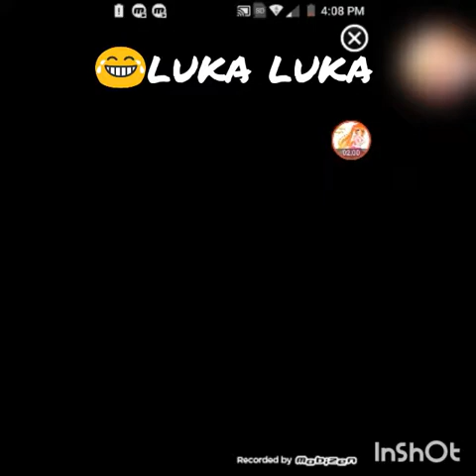Edité este video